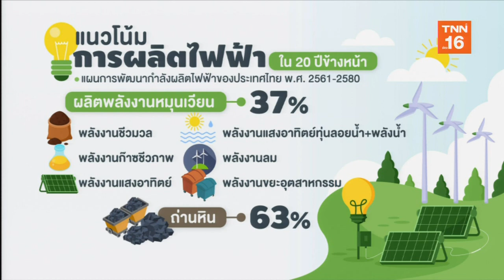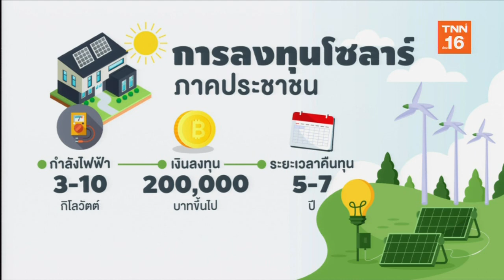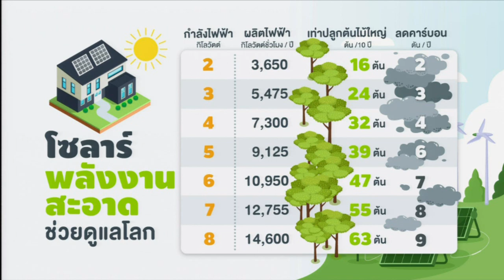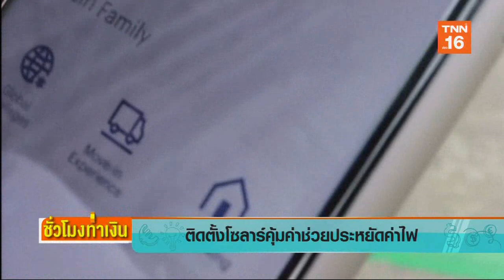ติดตั้งโซลาร์คุ้มค่าช่วยประหยัดค่าไฟ | ชั่วโมงทำเงิน | 25 - 11 - 62